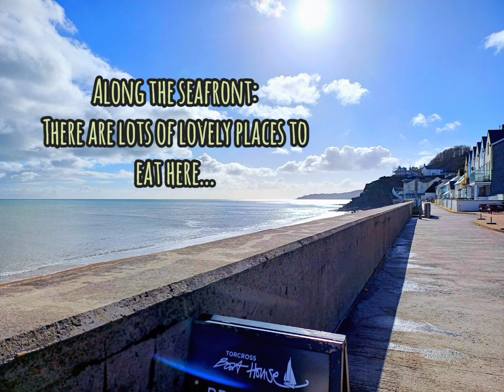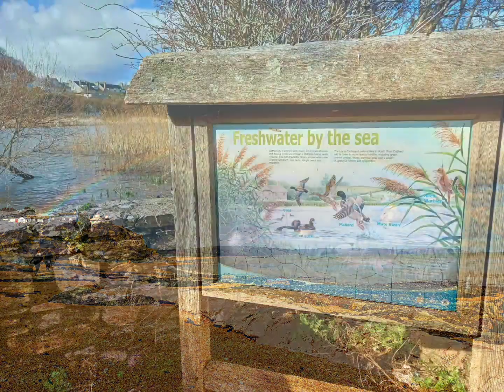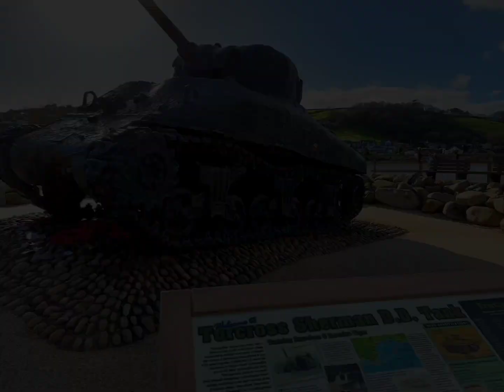Exploring Start Bay: Torcross and Beesands beach.